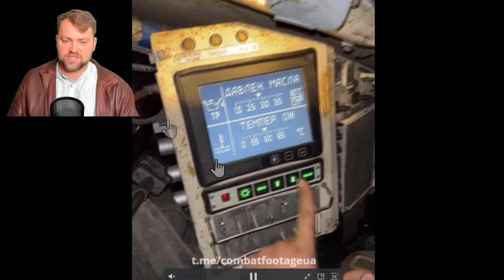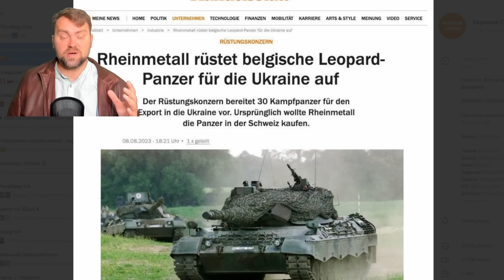Update from Ukraine | Urgent! New Landing operation by Ukraine. Ruzzia lost the positions near River